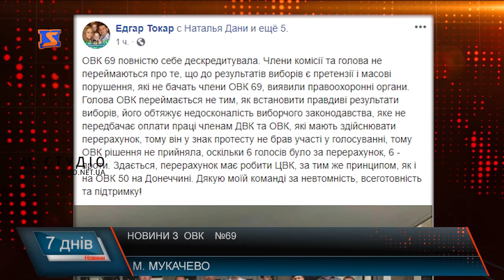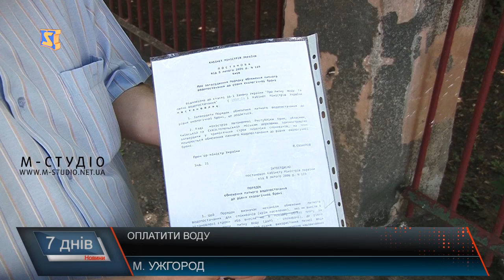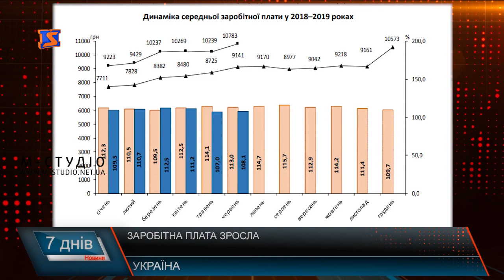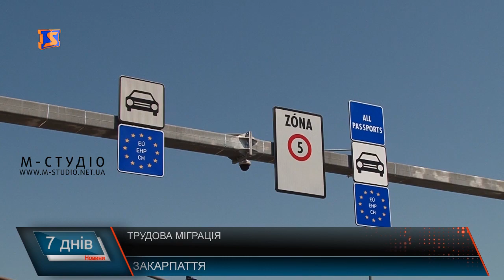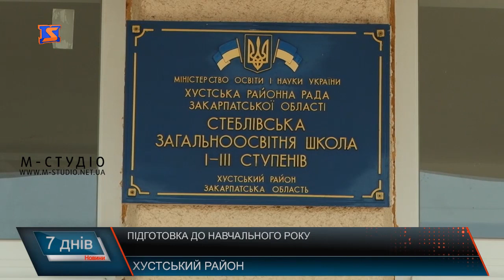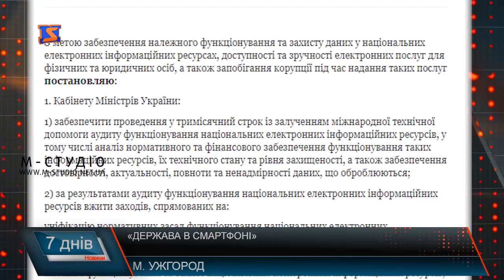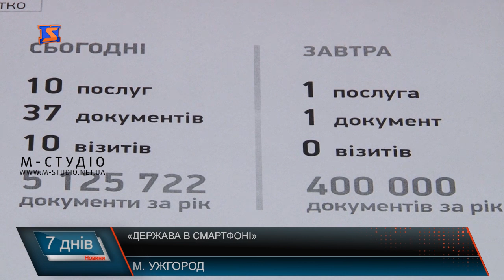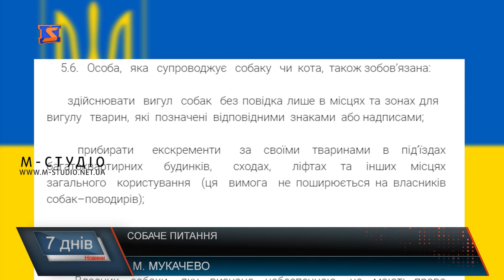Підсумкова програма «7 днів». 29 липня – 4 серпня 2019 року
Сьогодні у випуску підсумкової програми “7 днів” — про таке:

Тарифи вгору. Дорога вода
Завжди на сторожі. Підкріплення на кордоні
Держава в смартфоні. Чи готові до нововведення закарпатці
Ближче до природи. Святкували Праліс- фест
Далі про це, а також про ситуацію з перерахунком голосів на скандальному 69 окрузі, про підготовку до нового навчального року, чому закарпатці досі їдуть за кордон шукати кращої долі та чи заважають закарпатцям безпритульні собаки.